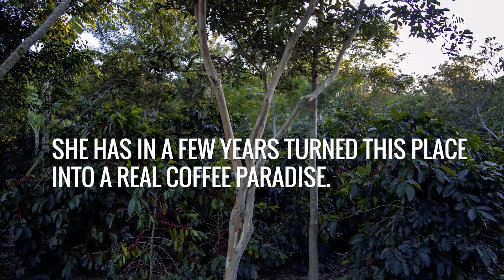Interview Maria Dolores Zelaya